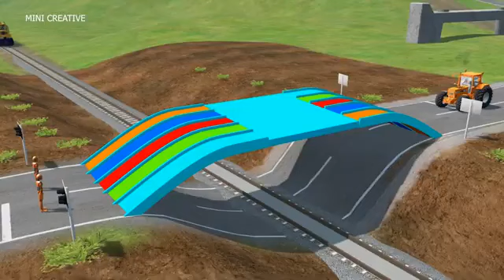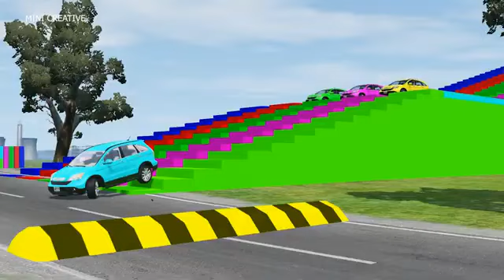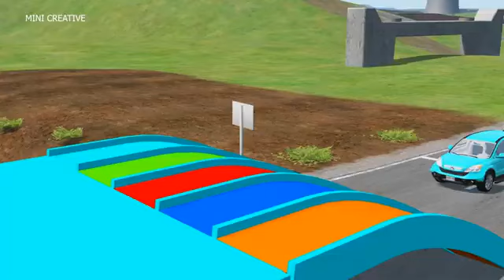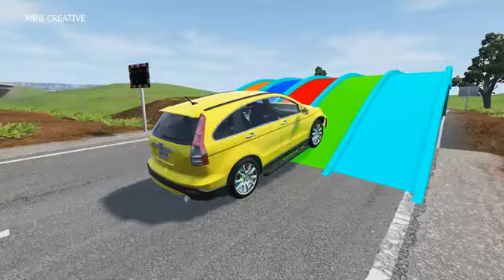Mobil Truk Tronton Panjang Penuh Mainan Truk Oleng, Excavator, Crane, Kereta Api, Mobil Balap